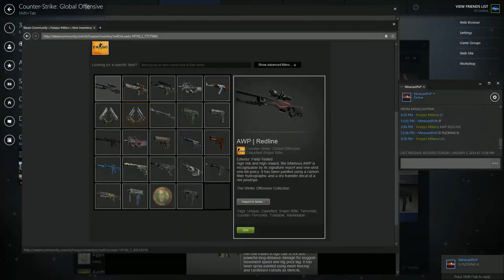ZOMG OMFG AWP REDLINE!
I was so happy Lol!

GAMING RIG
+ Processor: AMD FX-8120 Zambezi 3.1GHz
+ Motherboard: ASRock 970 Extreme3
+ Graphics Card: nVidia GTX 760 EVGA ACX
+ RAM: Corsair Vengeance 8Gb 1600
+ HDD: Western Digital 1Tb HDD Caviar Green (sucks)
+ SSD:Kingston V300 120GB SSD
+ Operating System:  Windows 7 Ultimate 64-bit
+ Keyboard: Razer Deathstalker
+ Mouse: RAZER DeathAdder Black Edition
+ Mouse Pad: SteelSeries QcK
+ Headphone: Plantronics GameCom 780
+ Display: HP 2311xi IPS LED (main) / Aoc E2243fwk (secondary)
+ Power Supply: Thermaltake TR2 TR-600
+ Computer Case: CoolerMaster HAF 912